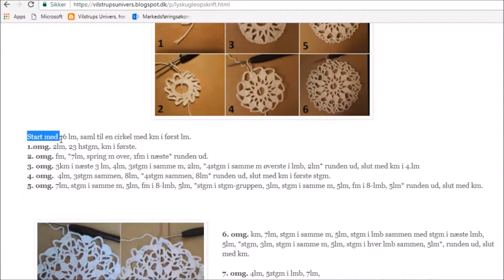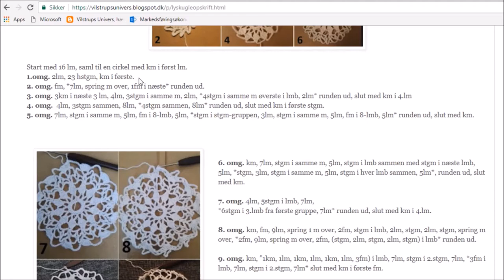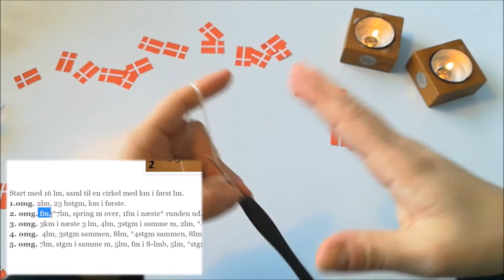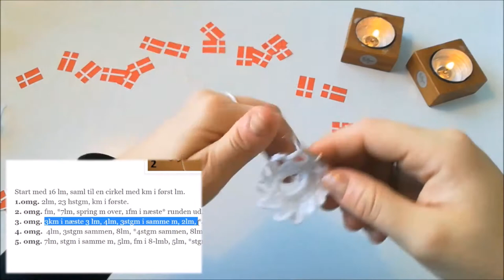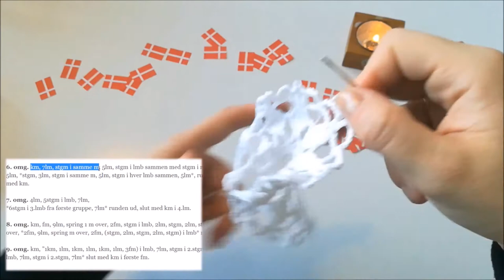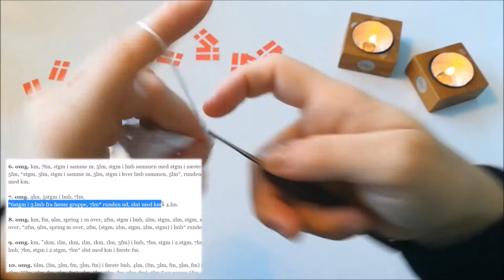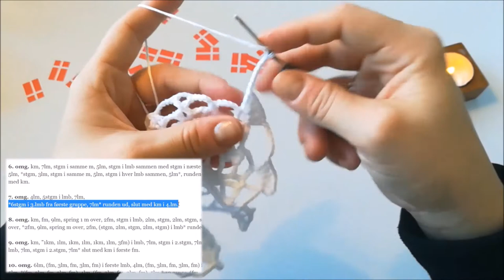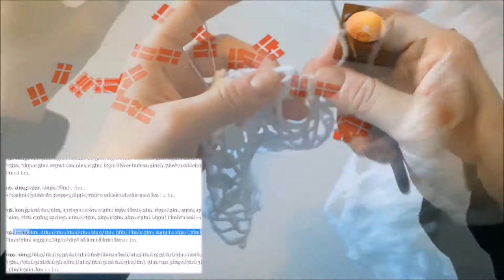Hækleskolen - Lær at hækle efter opskrift Del 2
Hækleskolen fra Vilstrups Univers og Hobbygarn.dk.
Idag har jeg videoen klar, med hvordan du hækler efter opskrift del 2. Denne gang bruger jeg opskriften på min egen lyskugle 15cm. Opskriften kan du finde her
Som jeg siger I videoen, så er det her ”kun” hvordan du hækler efter opskrift. Derfor gør jeg ikke meget for, at du kan se hvordan de forskellige masker laves. Men herunder finder du alle de nødvendige links til videoer på masker samt teknikker, som jeg kommer igennem i videoen. Du kan finde alle mine videoer fra hækleskolen her
Lær at hækle efter opskrift. Del 1

Musik 10 Days (Instrumental) by Forget the Whale